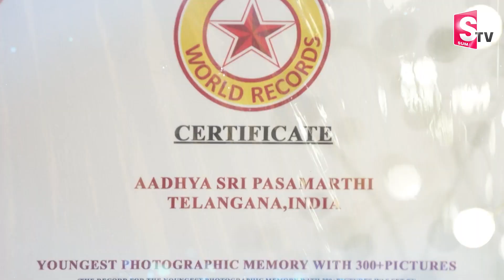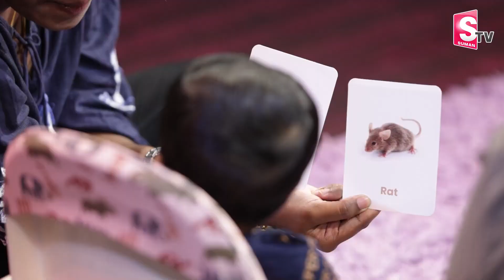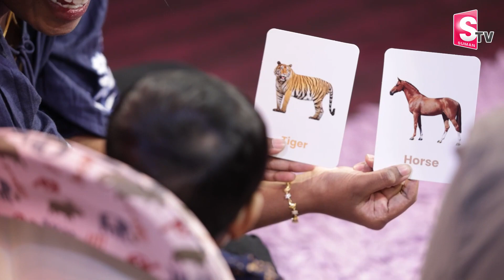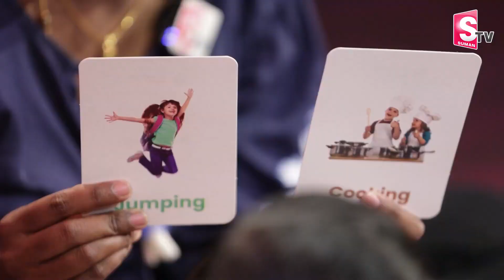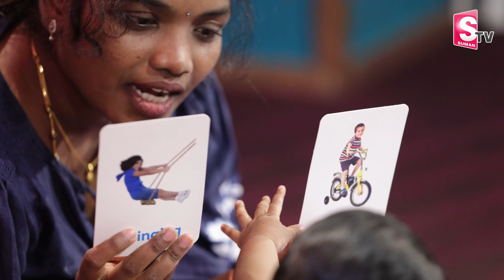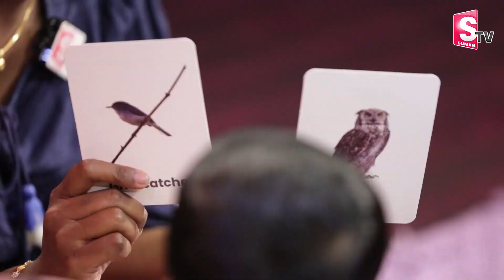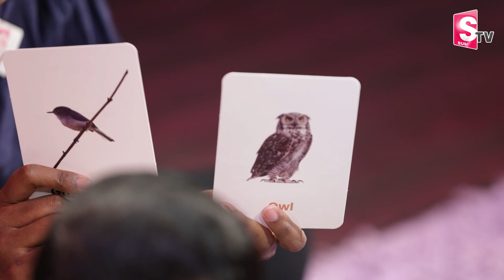Wonder Kid : Telugu Wonder 8 months Kid Adhyasri Creates Noble Book Of world Records | Amazing Kids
Watch ►  Wonder Kid : Telugu Wonder 8 months Kid Adhyasri Creates Noble Book Of world Records | Amazing Kids